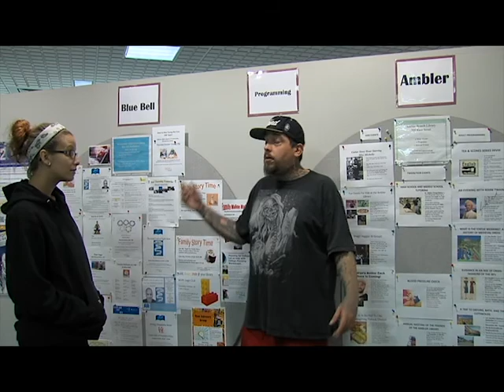Wissahickon Valley Public Library - "Check It Out!" PSA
A brief promotional video advertising the Wissahickon Valley Public Library.

PSA by Joe Mancini, 2014
This public service announcement was created by a student at Montgomery County Community College.